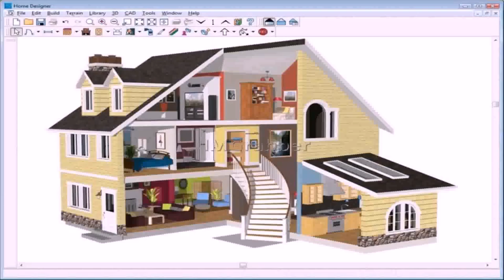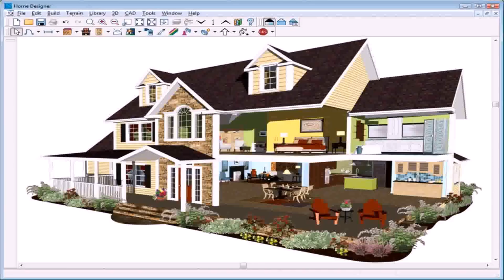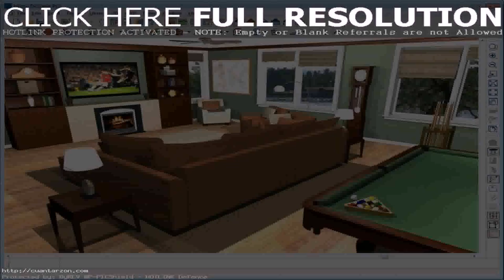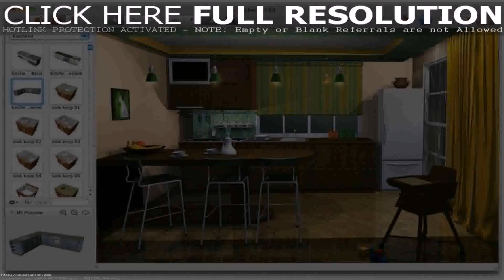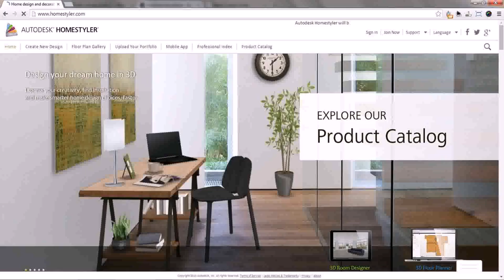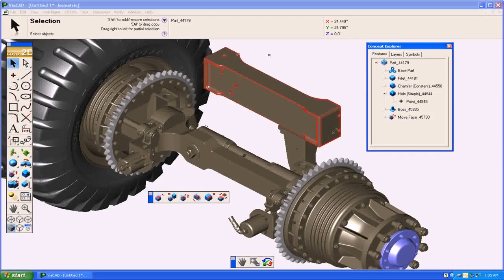House Design Free Download Software (see description)